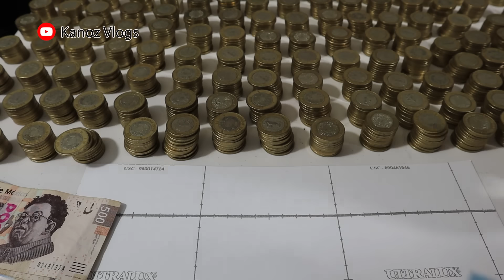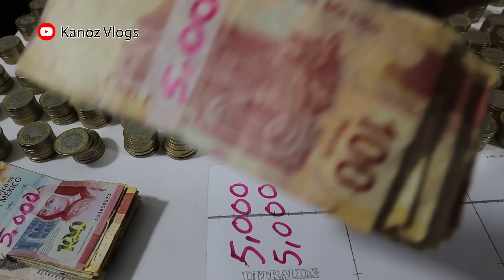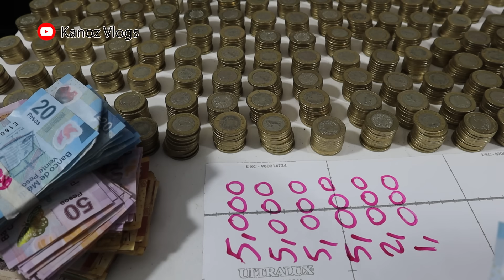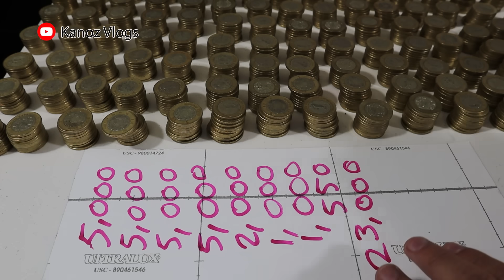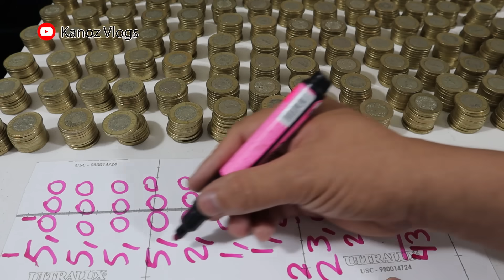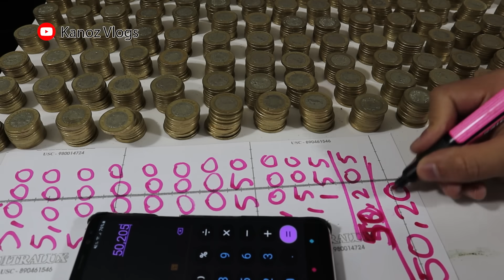LLene un BOTE de 10 LITROS con BILLETES y MONEDAS | Mis Ahorros!!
Hola amigooossss! Estoy muy contento, por fin abrí mis ahorros de este garrafon de 10 LITROS estoy convencido que puedo lograr todo lo que me proponga y con esto motivar e inspirar a que cada vez más personas hagan lo mismo!

Les mando muchos saludos!!

Mi canal de vídeo juegos